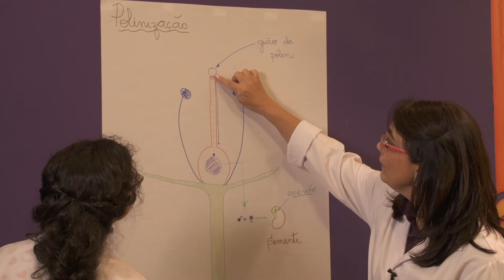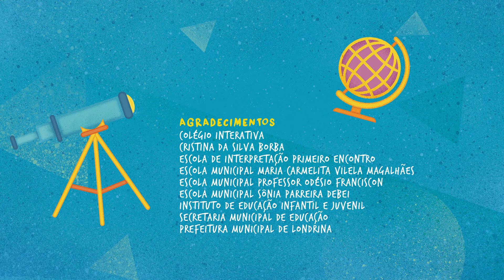Brincando com a Ciência - Ep. 07 - Por Que as Flores São Coloridas e Cheirosas | Tela Nacional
Disponível para iOS e Android em seu celular ou Smart TVs.

📋 Sinopse: A série promove o encontro e uma série de experiências entre crianças e cientistas a partir de questões do dia-a-dia.

Nome do Filme: Brincando com a Ciência - 1ª Temporada
Gênero: Documentário, Infantil
Elenco:  Aisha Mary West | Arthur Zanin | Fábio Bruschi | Henrique Zotarelli | Isadora Barbosa | Malu Stuchi | Pablo Melara | Rodolfo Funfas
Direção: Roberta Takamatsu

💵 Clique na opção "Valeu demais" e colabore com o nosso canal!

🎦 No canal Tela Nacional você encontra centenas de produções brasileiras de todos os gêneros e que podem ser assistidas sem precisar pagar nada. Todo conteúdo é licenciado, com alta qualidade de som e vídeo.